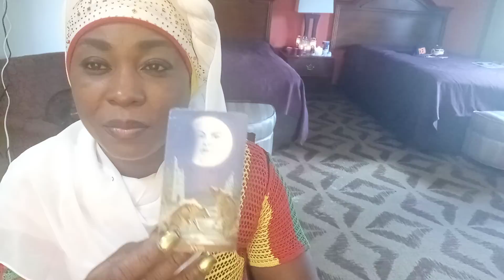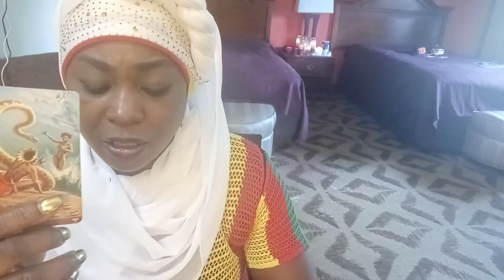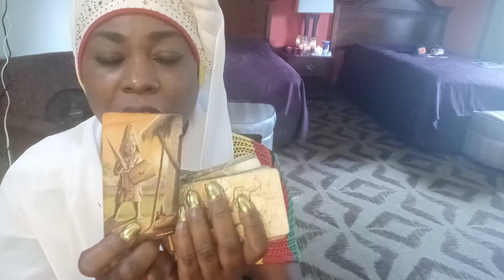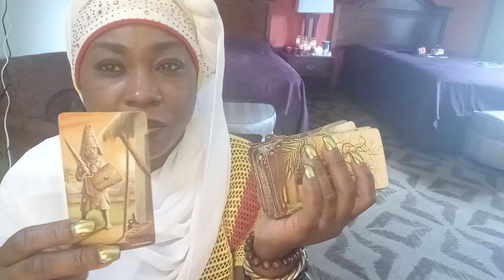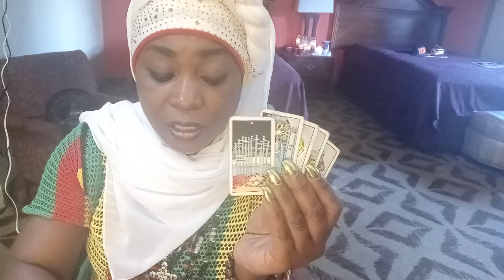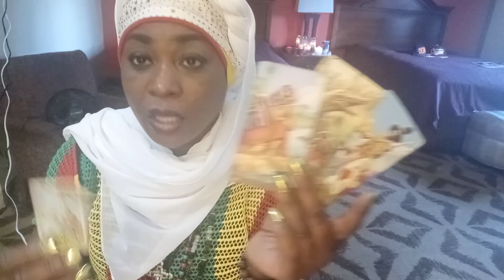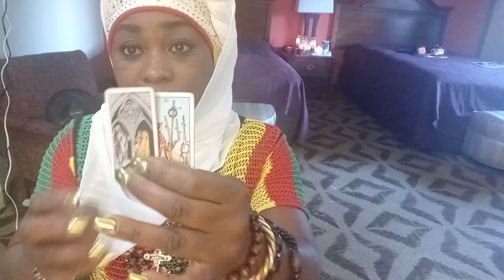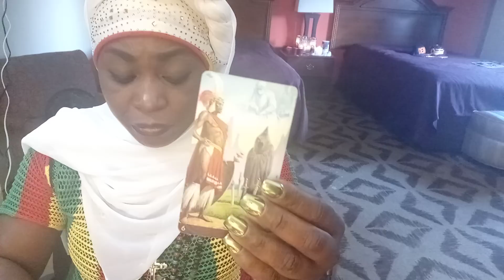RANDOM READING❤THIS PERSON IS WORRIED ABOUT TALKING TO YOU❤2021